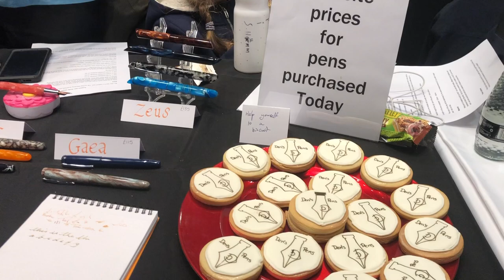London Spring 2020 Pen Show Part 5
In this video I visit the London Spring 2020 Pen Show in the UK.